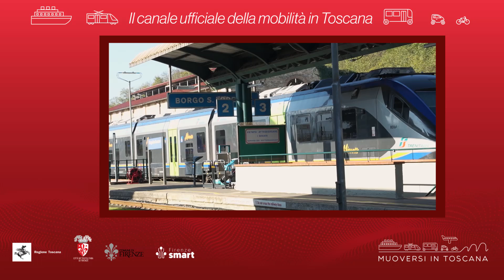Muoversi in Toscana - Edizione delle 8.30 del 16 novembre 2024